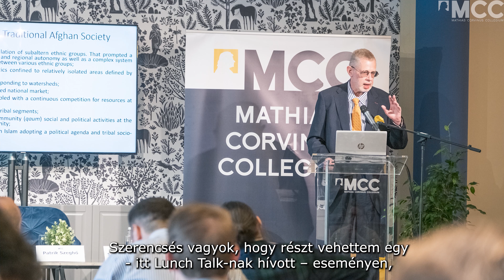Vendégoktatónk: Sergei Andreyev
Az MCC vendégoktatóit bemutató portrésorozatunk aktuális fejezetében Sergei Andreyevel ismerkedhetnek meg. A Közel-Kelet kutató az Oxfordi Egyetem volt tanára; az ENSZ elemző csoportjának volt vezetője. Kutatásai főként az afgán történelem és politika, különös tekintettel az afgán állam különböző megjelenési formáira, az állam és a törzsek közötti kapcsolatok történelmi változásaira, valamint a militáns iszlám, mint afgán államformáló tényező témakörére irányulnak.